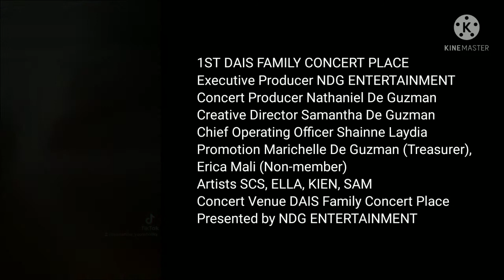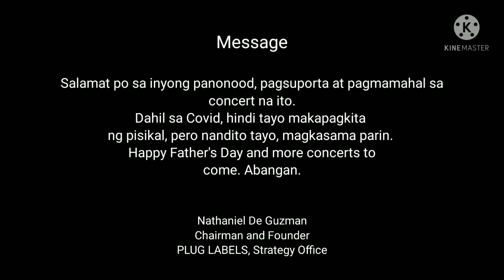1st DAIS FAMILY CONCERT 2021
This is our first family concert held by NDG ENT. x Galaxy Ent. We would also like to acknowledge our NDG trainee Mirella Anissa I. Malli and our special guest Kristen Madel I. Gonzales who participated in our virtual concert.